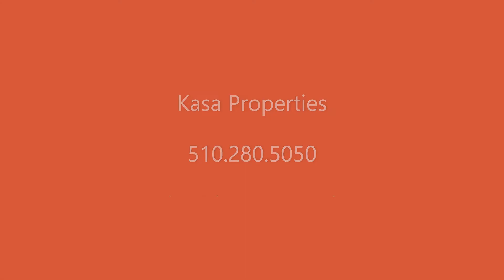1332 Shattuck Ave #17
Remodeled Studio in desirable North Berkeley